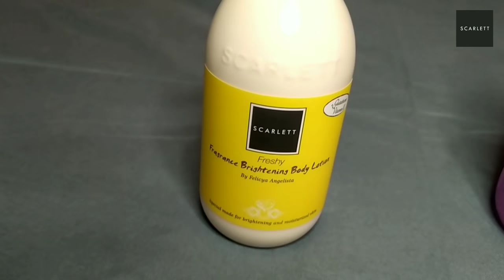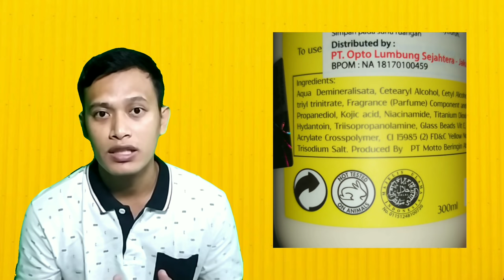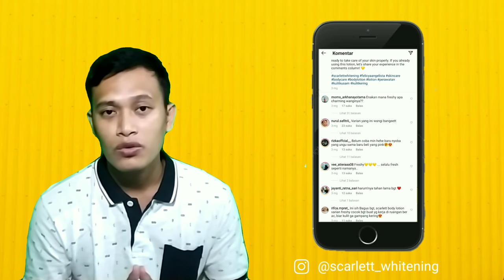FULL HIGHLIGHT YANTO BASNA (PRACHUAP FC) vs BANGKOK UNITED 0-1 (28/3/21) Toyota Thai League FULL HD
Rudolof Yanto Basna menjadi starter bersama Orahovac di pekan terkahir ( match 30 ) PT Prachuap FC di Toyota Thai League 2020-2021.

Prachuap FC lebih banyak bertahan dalam menjamu Bangkok United. Tempo permainan berjalan lambat sepanjang pertandingan. Namun Bangkok mencetak gol lewat pinalty Heberty di menit 77.

R. Basna bermain penuh 90 menit sampai peluit akhir di tiup wasit.

Semoga musim depan Yanto Basna tetap bermain di luar negeri yah, Jepang boleh lah.